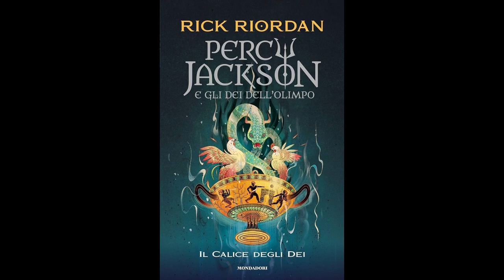Percy Jackson IL CALICE DEGLI DEI (volume 6) Audiolibro - Capitolo 4